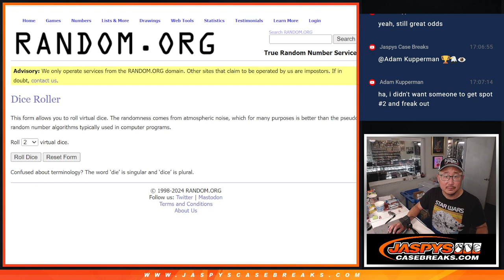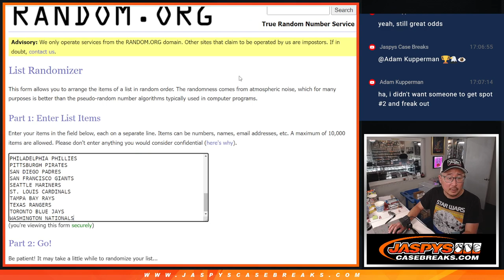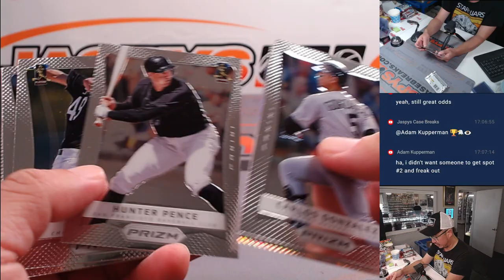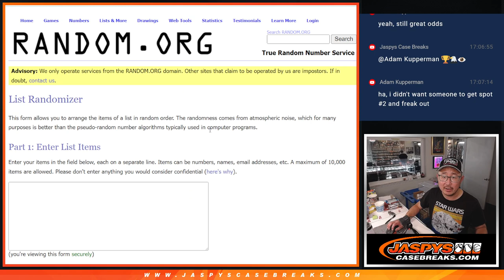Th, 06/27/24 - 2012 PANINI PRIZM BASEBALL 1-PACK HOBBY BREAK #17 *RT*